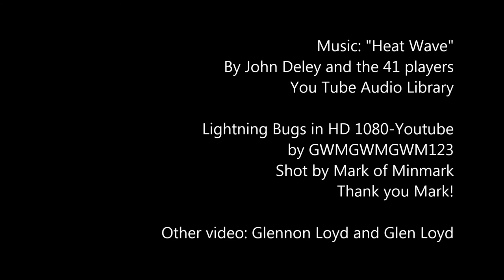Dancing with fireflies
And the Fireflies were dancing, so I danced too!--Rudyard Kipling

What more could you ask for in a summer evening...a dazzling red  sunset, a stunning yellow moon, and soft white dots in the dark from flickering fireflies... all in this week's video!